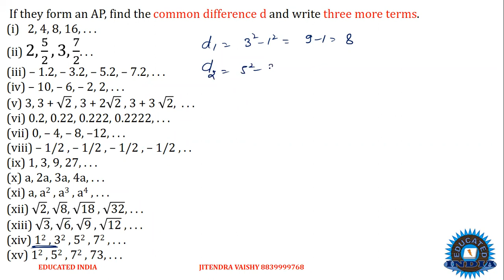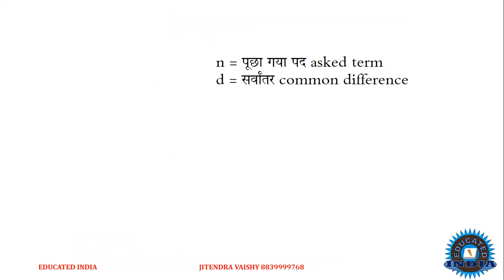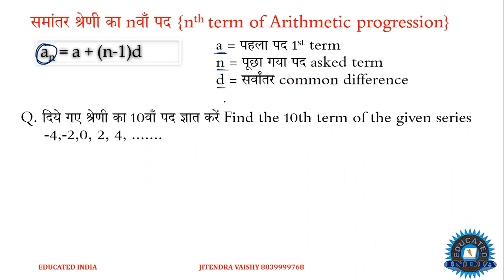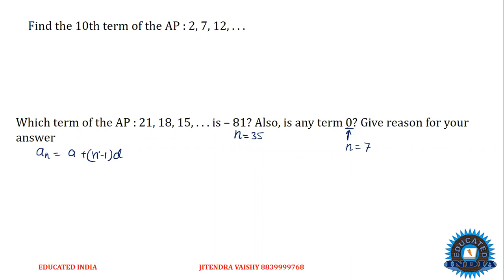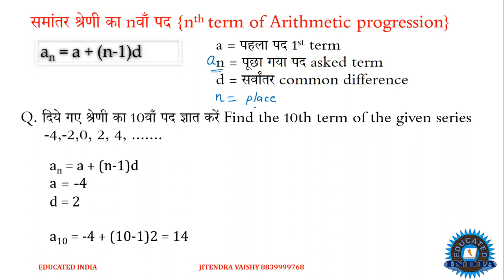Arithmetic Progression- 22 april -P2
pdf is available on telegram group. join now

MPPSC-2020/SSC/UPSC Daily Practice
This channel is run by EDUCATED INDIA SMART CLASSES  coaching institute in waidhan, district - singrauli MP
Exam - 11,12 science , NDA, MPPSC, MP govt. Exam
Central govt. Exam